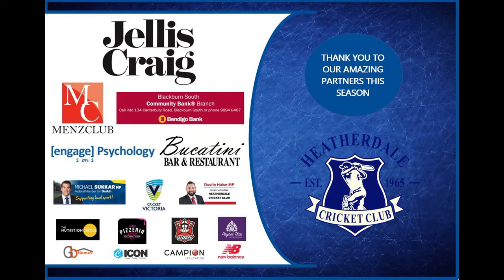Heatherdale Cricket Club's Blue & White Cocktail Party Season 2019-20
Cookie takes you behind the scenes as HCC held their Blue & White cocktail function at The Coach in Ringwood on 30-Nov-2019.